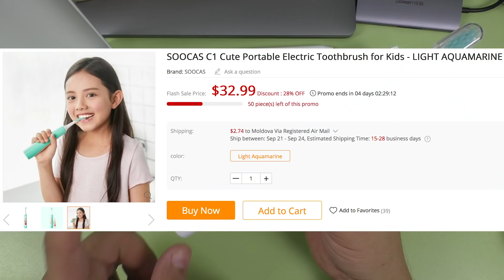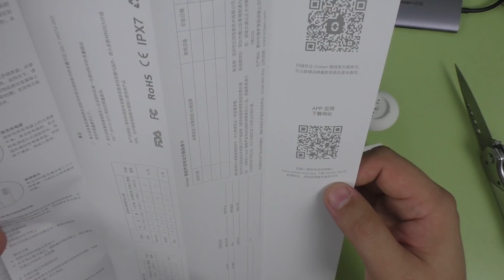НОВИНКА! Xiaomi Oclean Air ► умная зубная щетка Сяоми!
Oclean Air Intelligent APP Control Sonic Electrical Toothbrush - WHITE 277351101